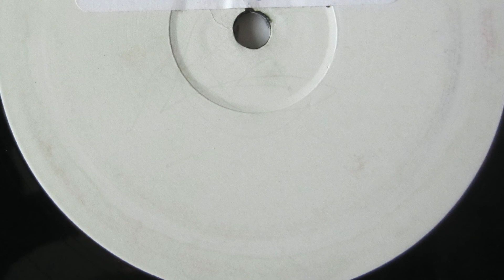Submerge - Singles & Angles (Trance Mix) 1999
Label; Xtravaganza - 1999